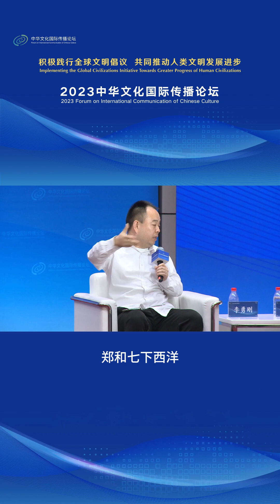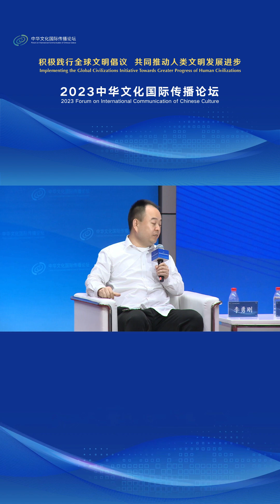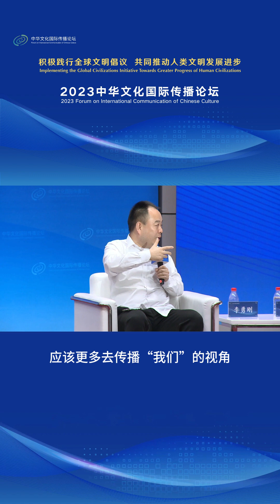Li Yonggang: International communication should be based on a "we" perspective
In the forum, Associate Professor Li Yonggang talked about the different attitudes of Chinese and Western civilisations towards the unfamiliar "other". He also mentioned the famous quote "VENI VIDI VICI". Wonder how Chinese civilisation would react in a similar situation? Click on the video to find out!

2023 Forum on International Communication of Chinese Culture has been launched! The theme of the forum is "Implementing the Global Civilization Initiative Towards Greater Progress of Human Civilizations"-Click on the tag FICCC2023 to find out more.